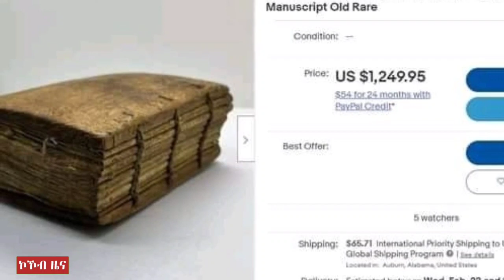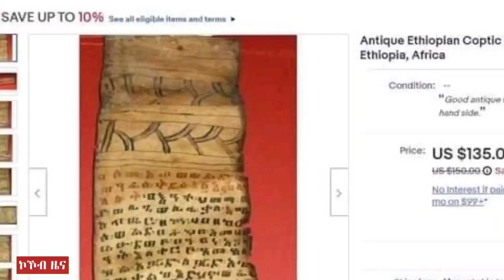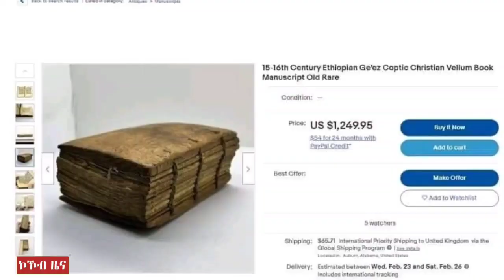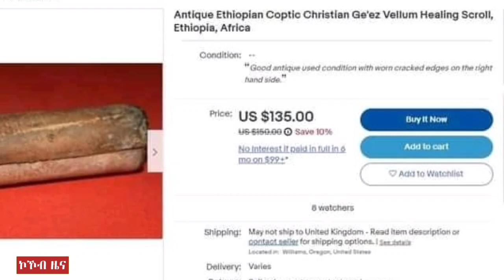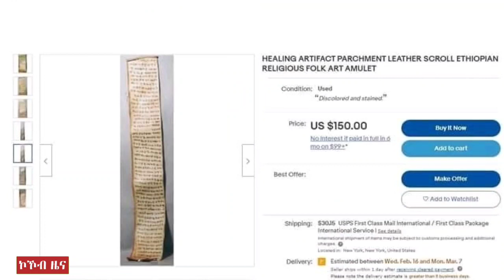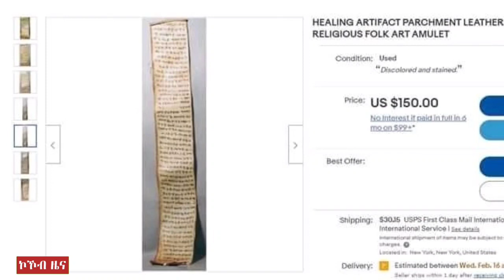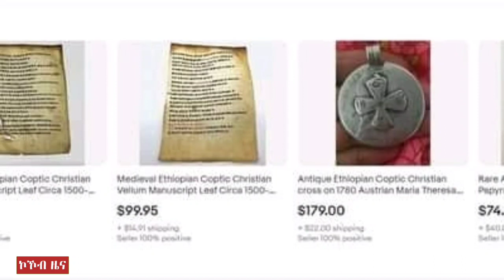ብልፅግና ብጎንፂ ተኸፋፊሉ፣ጅግንነት መንእሰይ ትግራይ፣WHO ትግራይ ክኣቱ ተፈቒዱ፣ወፍሪ ፍትሒ ንእሱራት ስዑዲ |04/06/2014|kokeb news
kokeb media ኮከብ ሚዲያ